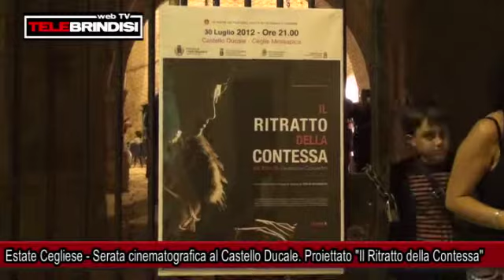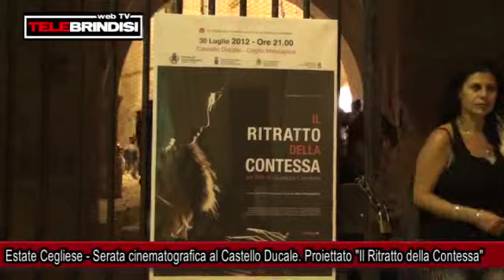Estate Cegliese - Serata cinematografica al Castello Ducale. Proiettato "Il Ritratto della Contessa"